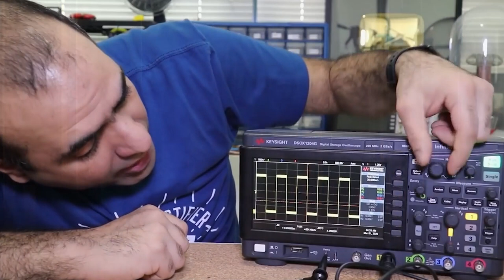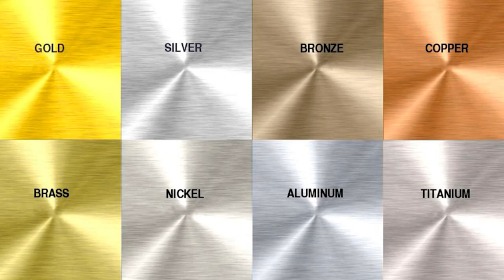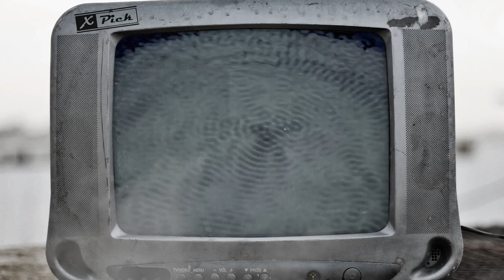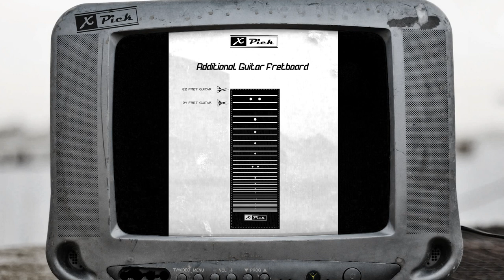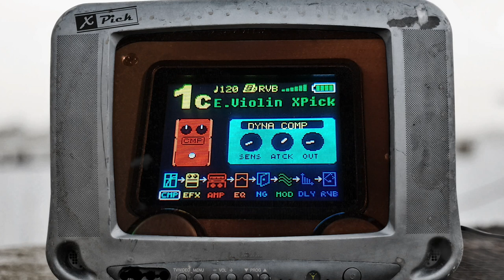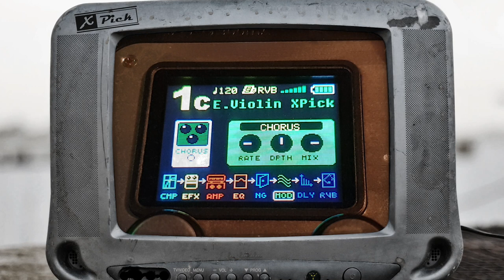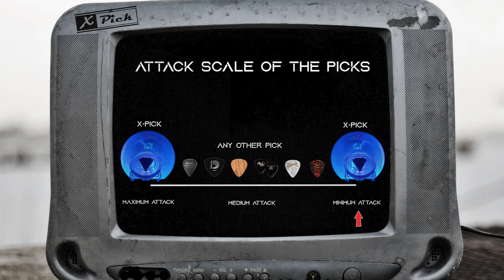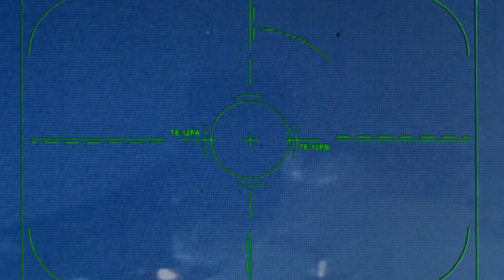XPick History & Tutorial N.1 - E. Violin (Infinite Sustain), Octaver, Slide, Pick's Attack, TapPick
Hello everyone from the X Pick Staff! Considering the amount of things to say, we thought we'd lighten things up a bit, with a fun side dish ... We hope you like it! ...

Here it is, the History of the X Pick, and the First Tutorial that describes the techniques of this phantasmagoric Pick in relation to the strings ...

Here is the link to download the:
ADDITIONAL GUITAR FRETBOARD (Black)

Soon, we will publish the Second Tutorial, which instead relates the Pick to the Pickups of your instruments ...

The X Pick Staff

Sezioni del video:
00:00 X-Pick - History ... Intro
07:03 X-Pick - Tutorial N.1: Intro
07:26 X-Pick - Basic Concepts
09:42 X-Pick - Guitar Pickups Setup
10:09 X-Pick - Additional Guitar FreatBoard
11:45 X-Pick - Recommended Types of Strings
12:50 X-Pick - Use of the Pick
13:27 X-Pick - E. VIOLIN
14:00 X-Pick - Sound Construction
14:55 X-Pick - ATOMIC E.VIOLIN
16:28 X-Pick - OCTAVER
16:53 X-Pick - SLIDE
17:10 X-Pick - Uses of the Sides of the Pick
17:43 X-Pick - Cut Parts of the Pick
18:13 X-Pick - ATTACK of the Pick - Greater and Lower Intensity
20:19 X-Pick - TAPPICK
21:08 X-Pick - Mix the Techniques!
21:45 X-Pick - Tutorial N.1: Outro - Thoughts of the Staff
22:37 X-Pick - Hystory ... Outro
24:10 X-Pick - Post Videum - Marooned by Pink Floyd